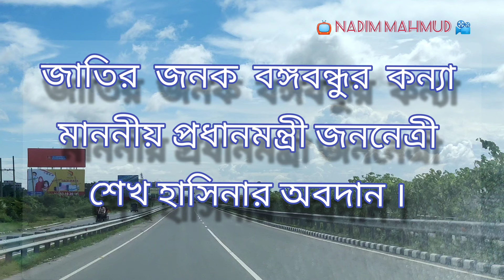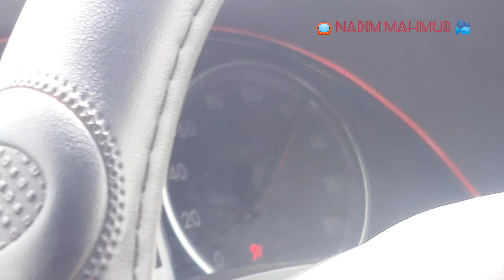Mawa Express Highway🛣️মাওয়া এক্সপ্রে হাইওয়ে🛣পদ্মাসেতুর প্রদান মহাসড়ক মাওয়াহাইওয়ে রোড নামে পরিচিত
🛣️ Mawa Express Highway 🛣️
     🛣️   মাওয়াএক্সপ্রেস হাইওয়ে    🛣️

এই মহাসরকটি বর্তমানে পদ্মাসেতুর প্রদান মহাসড়ক মাওয়া হাইওয়ে এক্সপ্রেস রোড নামেই পরিচিতি লাভ করেছে।

বাংলাদেশ 🇧🇩 আজ গর্বিত ।
পদ্মাসেতুর প্রদান মহাসড়ক মাওয়া এক্সপ্রেস হওয়াতে।

জাতির জনক বঙ্গবন্ধু শেখ মুজিবুর রহমানের কোন্না দেশ রত্ন
মাননীয় প্রধানমন্ত্রী জননেত্রী
শেখ হাসিনার অবদান ।

ধন্যবাদ মাননীয় প্রধানমন্ত্রী জননেত্রী শেখ হাসিনা কে বাংলাদেশকে এতো সুন্দর একটি উপহার দেয়ার জন্য।

মাননীয় প্রধানমন্ত্রী জননেত্রী শেখ হাসিনার জন্য বাংলাদেশ আজ বিশ্বের কাছে বেপক পরিচিতি লাভ করেছেন ।
বাংলাদেশ আজ বিশ্বের কাছে রোল মডেল হিসেবে পরিচিত হয়েছেন।